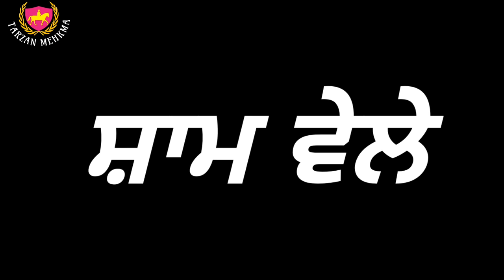ਠਰਕੀ ਜੇਠ ਕੁਪੱਤੀ ਭਰਜਾਈ ਭਾਗ ਪਹਿਲਾ || Tharki Jaith Kaputi Bharjai Part 1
Artist Tarzan Jagar Reet Jagga g Goldy Dhaliwal

Director Editor Camera Man Gurveer Chahal

Writer Tarzan